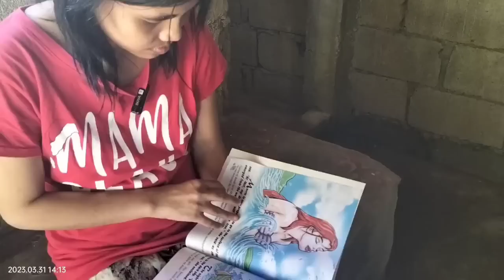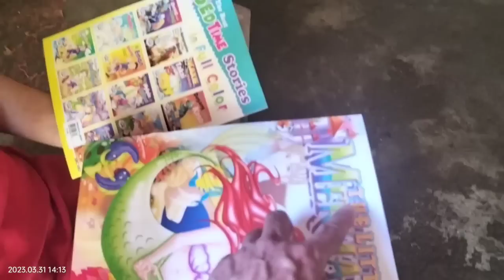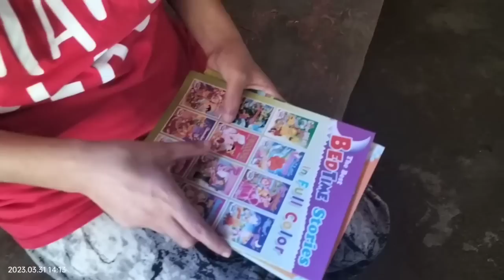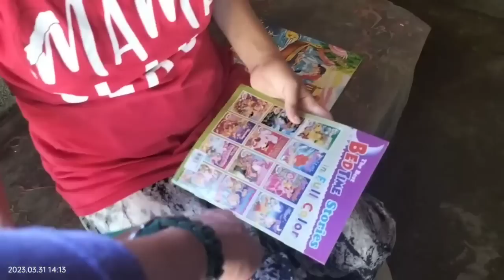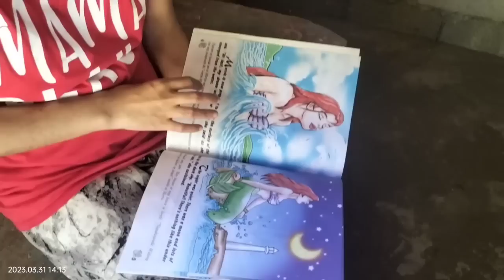CARLOTTA NANGGUGULAT NA